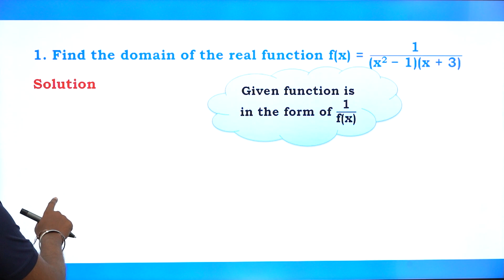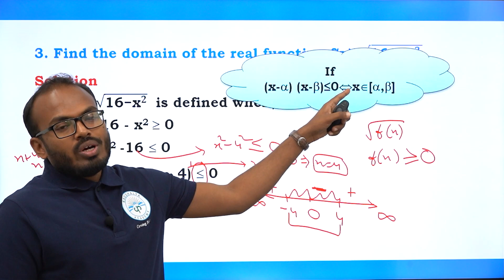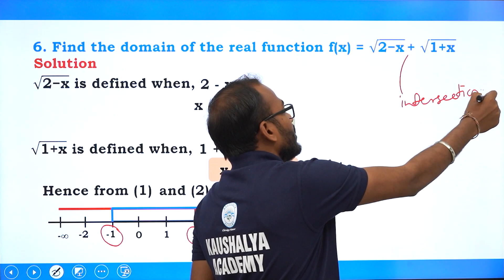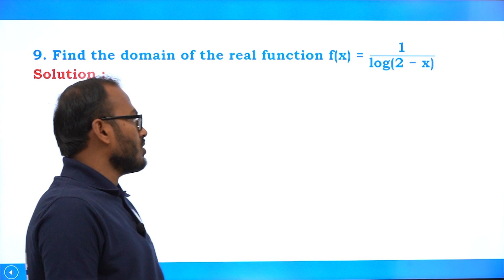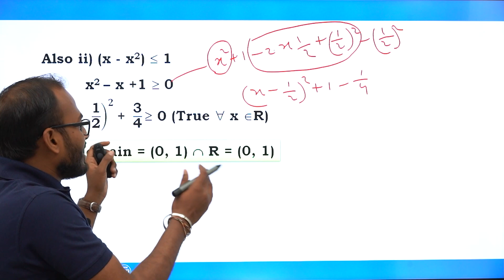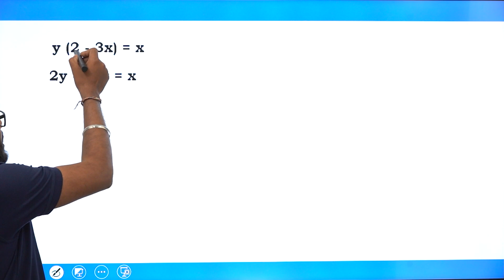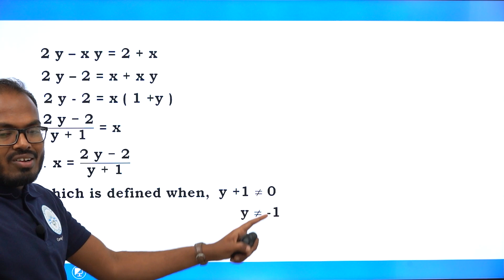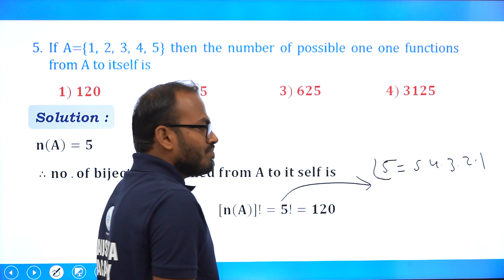FUNCTION - PROBLEMS BASED ON DOMAIN AND RANGE (JEE MAINS+ADVANCE)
one of the best faculty of kaushalya academy has explained problems based on domain and range , which will help you clear your concept for IIT-JEE preparation.